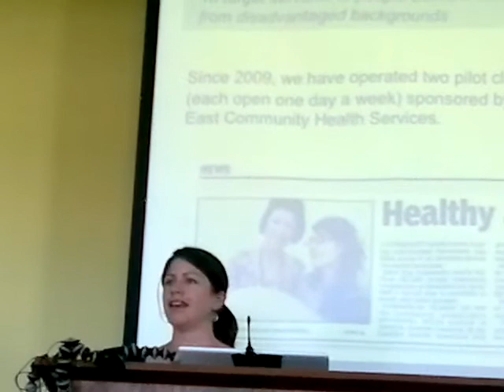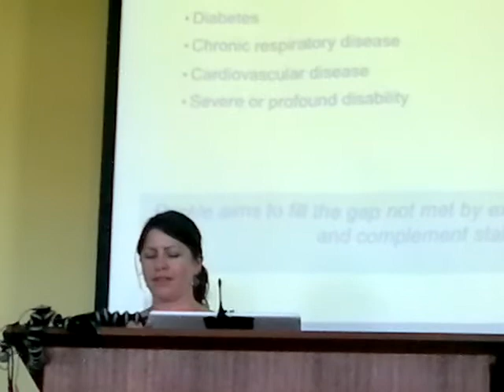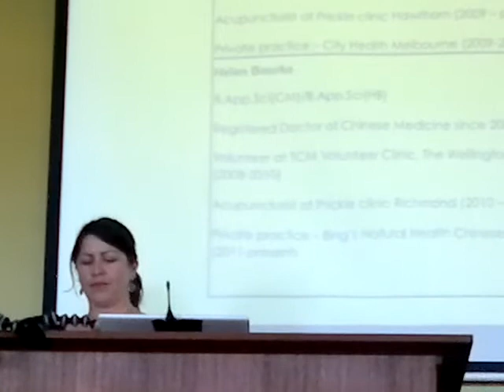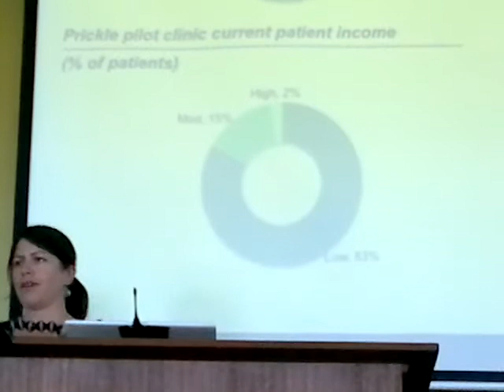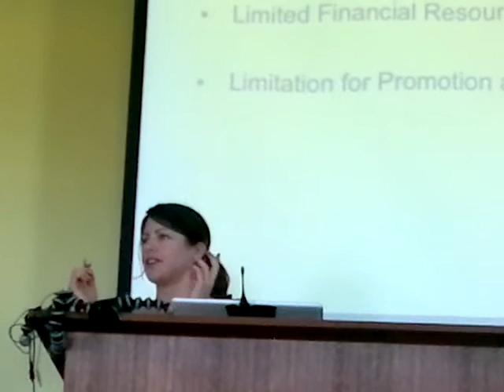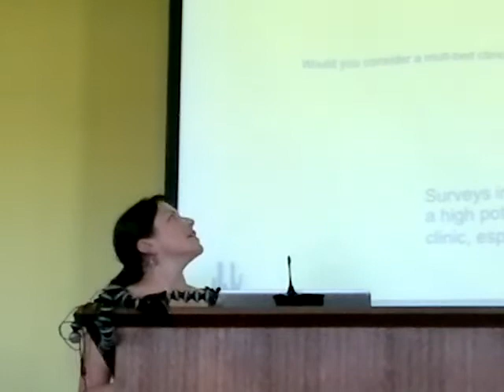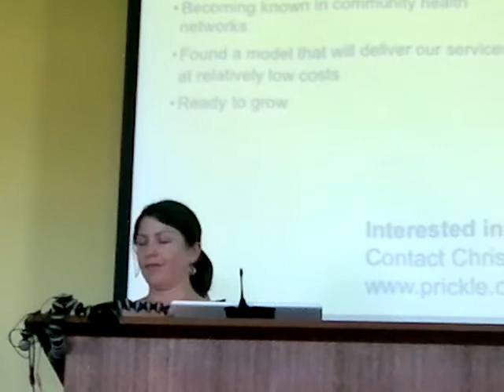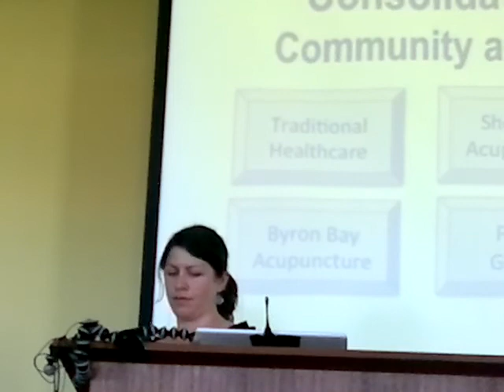Prickles Community Acupuncture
Prickles Community acupuncture group from Multibed and Commuity Acupuncture seminar in Melbourne 2011.